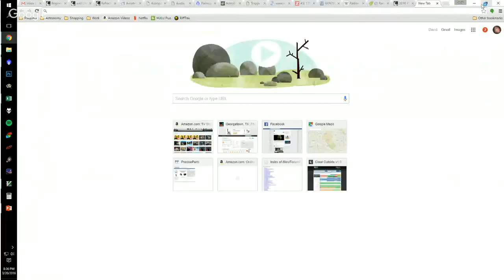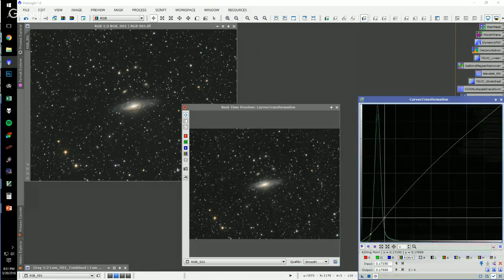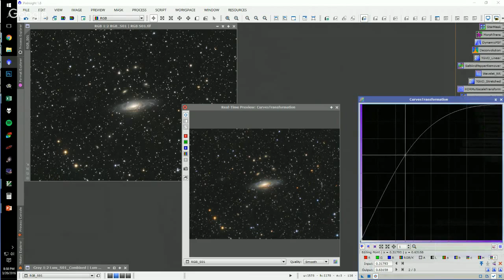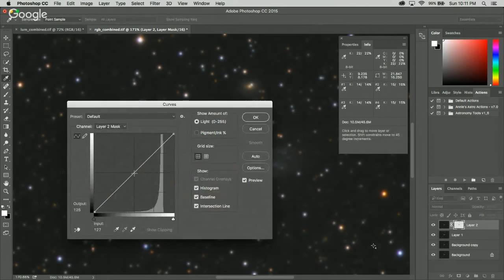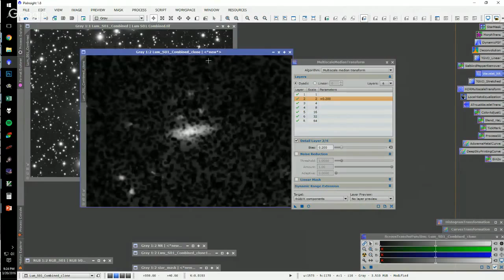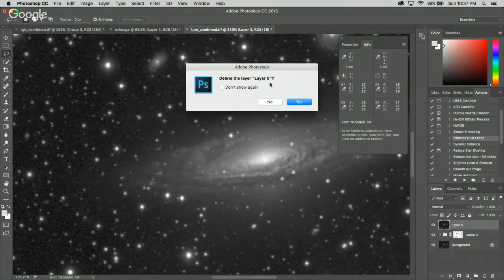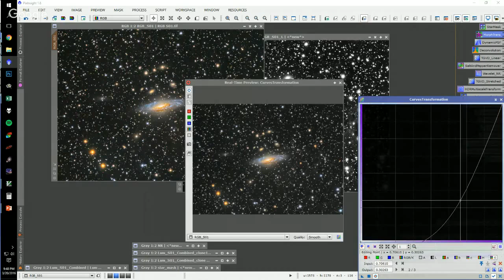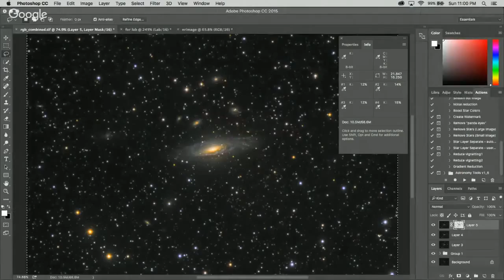LIVE: PixInsight and Photoshop Parallel Paths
David and Josh work through specific tasks in PixInsight and Photoshop showing some of the similarities and differences.  The primary tasks are saturation, stretching, detail and contrast enhancement and LRGB combination.

Link to Data...

(Presenter: David Ault,. Josh Smith)